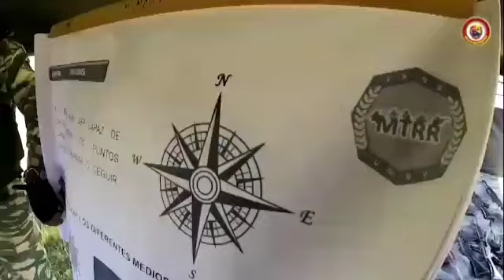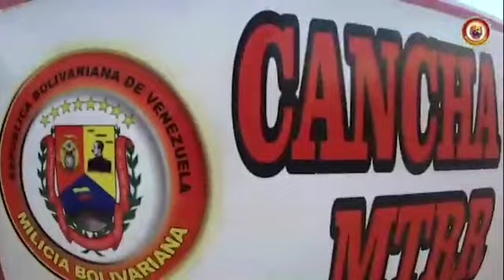Entrenamiento de Milicianas y Milicianos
Cumpliendo instrucciones del PRBV, CJ  @NicolasMaduro, la @MiliciasT entrena constantemente a las Milicianas y Milicianos para la defensa de la paz de nuestro territorio